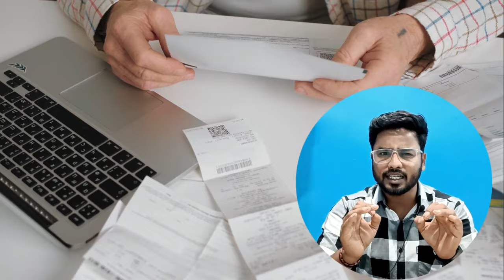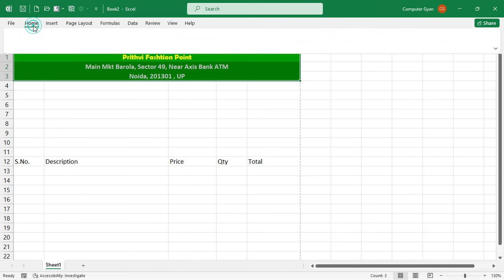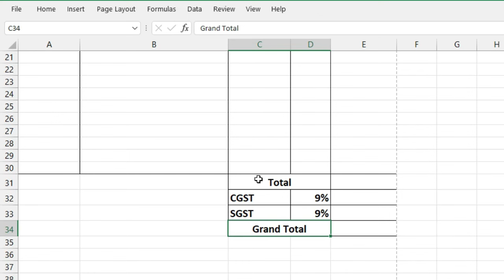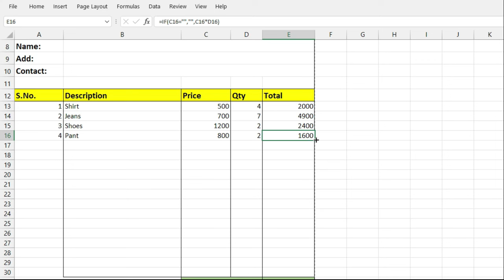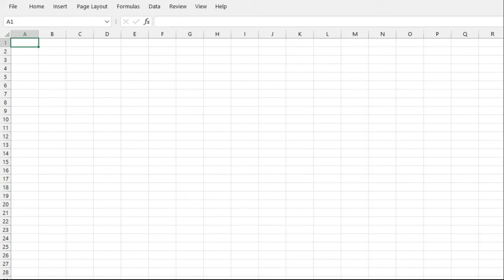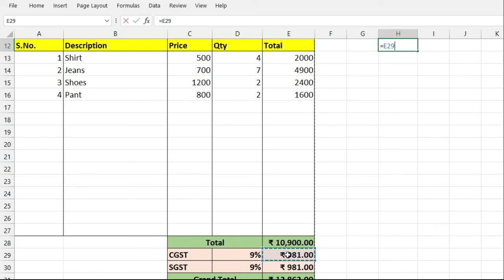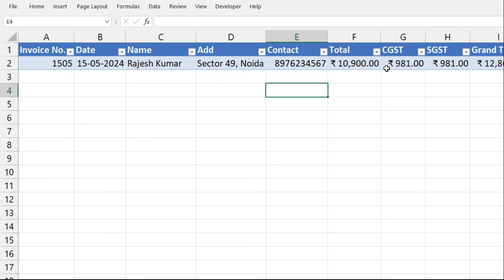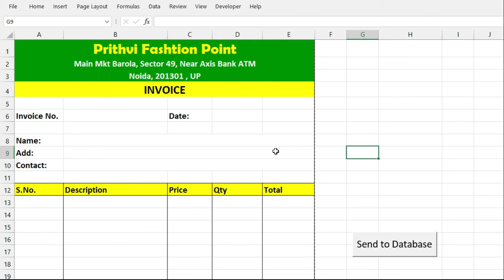Automatic Invoice in Excel | Create Invoice Bill in Excel | MS Excel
in this tutorial, we will learn to create automatic invoice in excel. excel invoice is one of the important term of excel work. As a excel use you must have knowledge to create invoice in excel.
in this video we will learn the following terms.
1) Creating Invoice Format in Excel
2) Automatic Invoice in excel
3) Create Database for every invoice Data
watch this video and learn it easily.